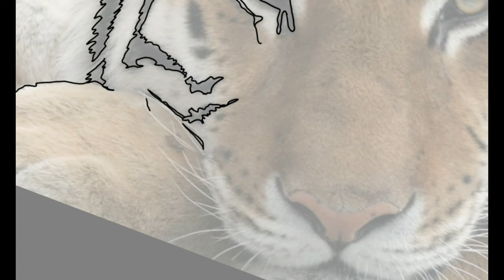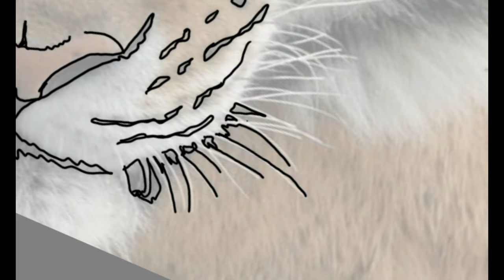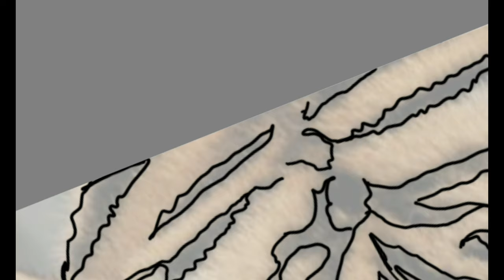Tiger scroll saw pattern time lapse drawing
It has been a while. Please enjoy thi time lapse drawing of a tiger.